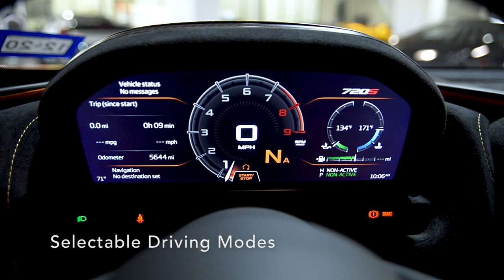2019 McLaren 720S Tarocco Orange LT1420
This is a smoke-free Carfax certified 2019 McLaren 720 S equipped with a 4.0L 710HP Twin Turbo V8 engine and a 7-speed dual-clutch automatic with sport shift transmission with RWD.

This car is finished in a beautiful Tarocco Orange exterior color and Black and Orange leather interior along with Alcantara throughout.

This 720S is in "excellent" condition and comes well-appointed including:
+Vehicle Lift
+360 degree park assist
+MSO steering wheel paddles
+Secondary Carbon Fiber interior components
+Carbon Fiber exterior upgrade pack 3
+MSO Carbon Fiber rear decklid, engine covers
+Sport exhaust
+Stealth pack
+MSO defined ext paint
+Carbon Fiber front air intake
+12-speaker sound system
+McLaren calipers
+720s Performance